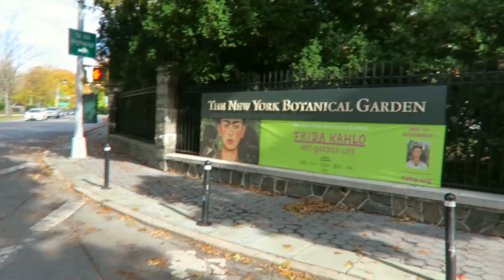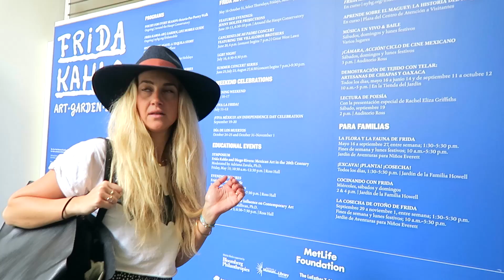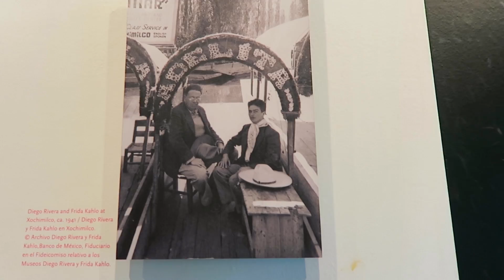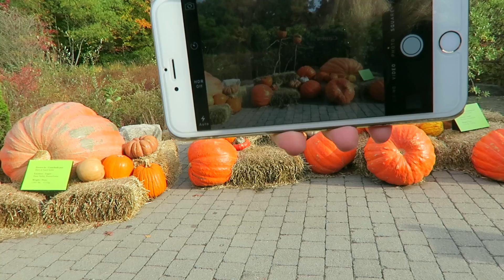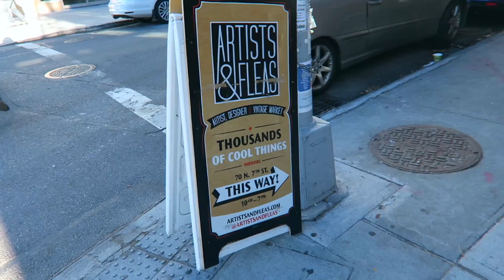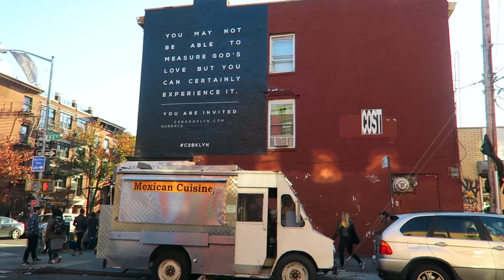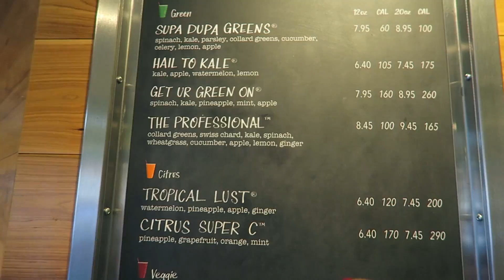EEN DAG ZONDER TELEFOON, KAN DAT WEL? | BLONDE TIGERS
Wij zijn Elise en Vita, twee zusjes geboren en getogen in Amsterdam en wonen nu samen in New York City. Elise studeert Business English en Vita is een professioneel danseres. Met ons YouTube-kanaal geven wij jou een kijkje in ons leven en delen wij al onze avonturen in deze te gekke stad.